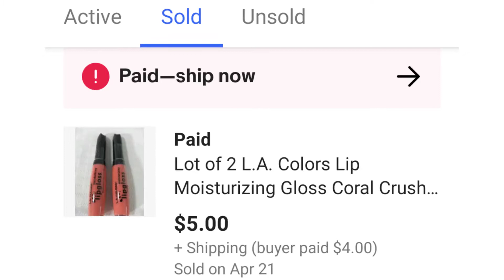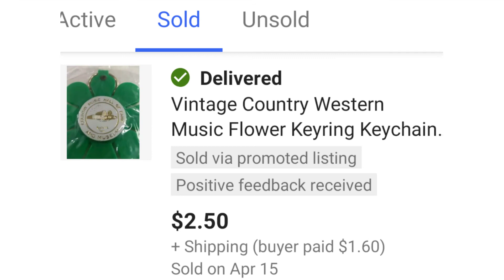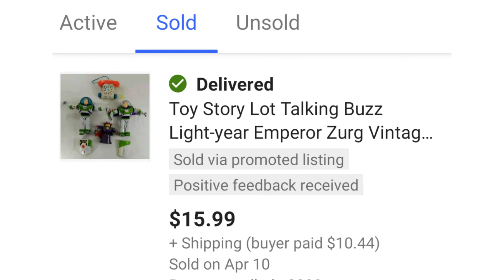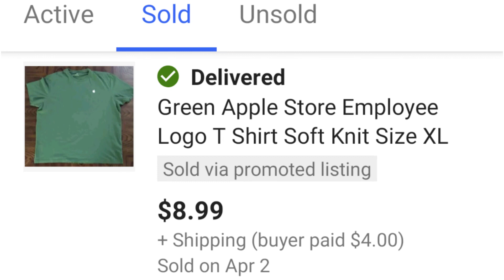What I've sold on eBay in the past 20 days eBay Flipping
This is a fast video about the items I've sold on eBay since April 1st, 2020.